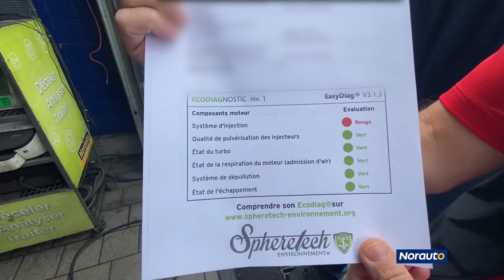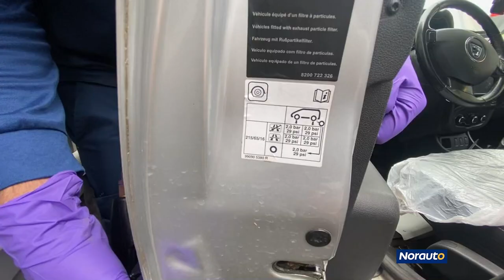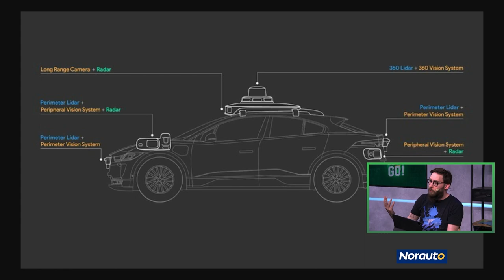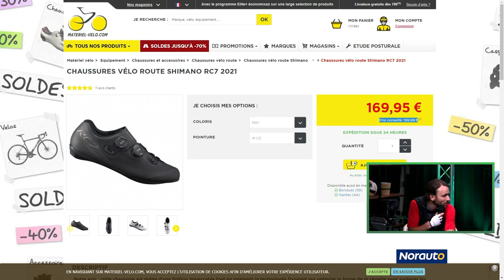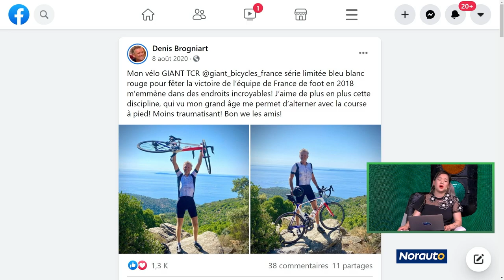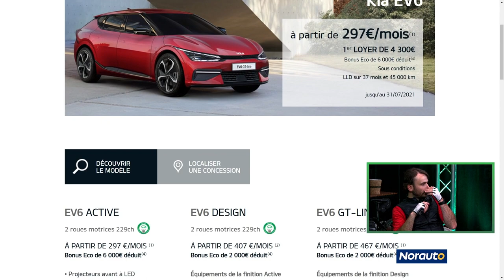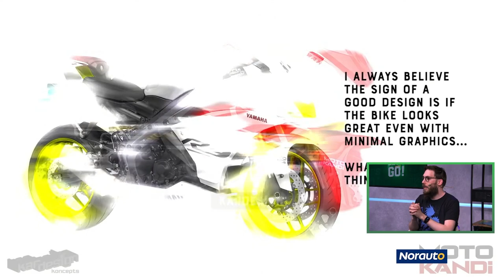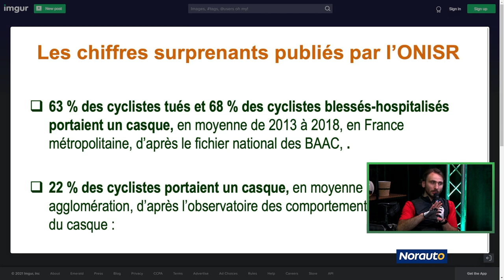Comment bien contrôler son véhicule avant un gros trajet ? 🚗 | Let's Go #7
LetsGo du jeudi 1er juillet avec Maxildan, Ken Bogard, Marie Palot et Adrian.